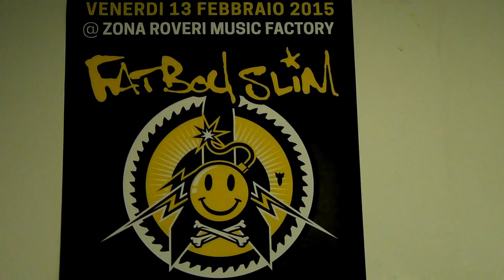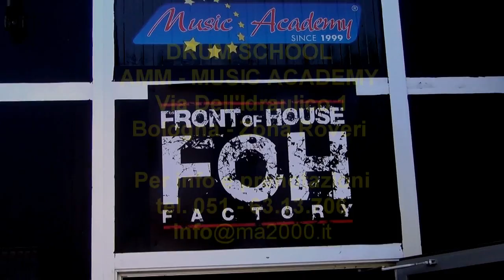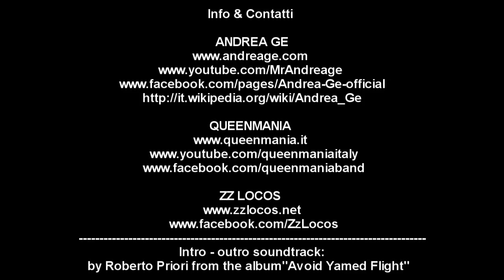NEWS GIUGNO 2015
Andrea Ge live-studio drummer, drums educator.

DRUM SCHOOL - CORSO e LEZIONI di BATTERIA
AMM Via dell'Idraulico, 1 - Zona Roveri - Bologna

DRUMS METHOD - METODO di BATTERIA
"History and Technique of AFRO & AMERICAN STYLE"

AUDIO TUTORIALS - CD DIDATTICI
"Funk Foundations" (bass & drum loops CD - Big Fish Audio )
"G-Force" (drum loops CD - Big Fish Audio)